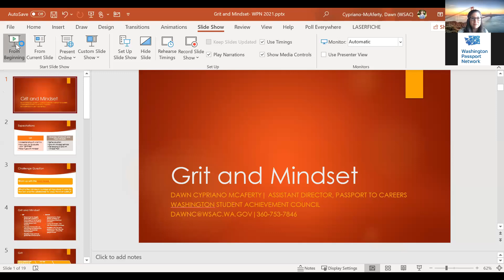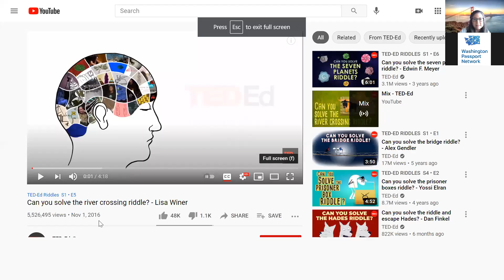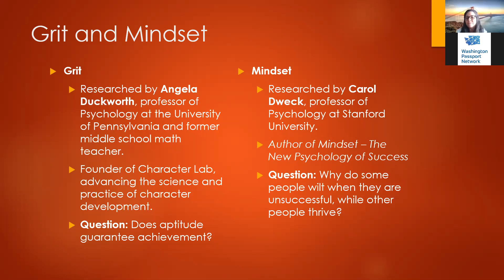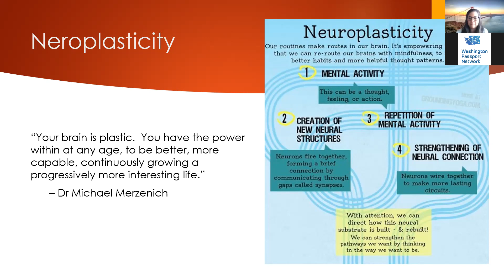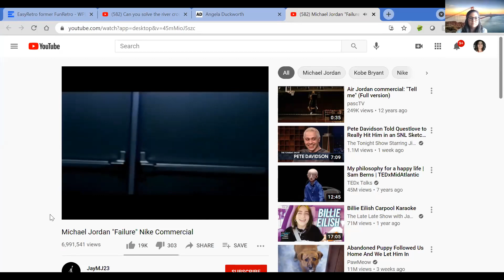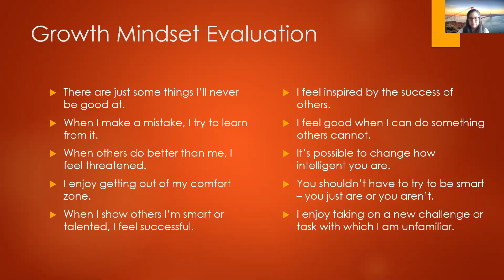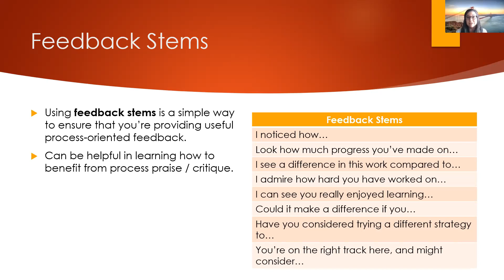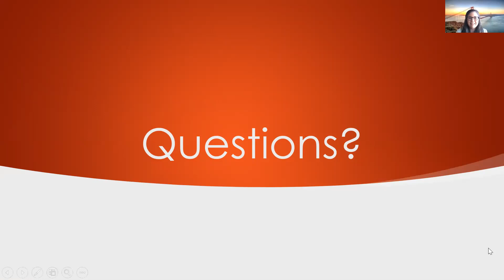Shift your thinking! Moving into a Growth Mindset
How can a person’s mindset shape their educational and professional experiences? A simple change in thinking can have profound impacts on a student’s life. This session will provide attendees with an overview of the growth mindset theory and an opportunity to develop their own growth mindset plan.

Participants can expect to learn about the difference between a growth mindset and a fixed mindset, understand of the concept of Grit, tools to shift language and thinking to help students implement their own growth mindset, and resources for additional learning.

Presented by Dawn Cypriano-McAferty from the Washington Student Achievement Council.